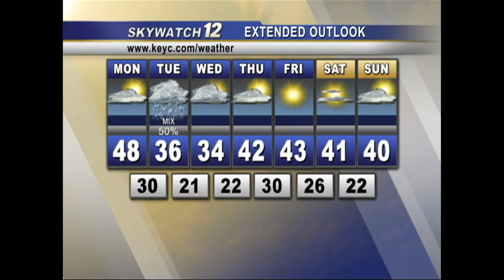Meteorologist Andy Lopahs Sunday 10pm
This aired lived on KEYC-TV in Mankato, MN on Sunday March 9th 2014.  KEYC- TV serves Southern Minnesota and Northern Iowa.